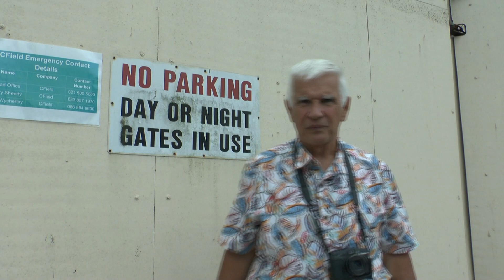CORK BUSES FILMED SEPTEMBER 2021 BY DAVE SPENCER OF PMP FILMS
2018 also saw the introduction of the Bus Spot Ultra range which revisits the brand which proved so popular bringing it up to date with enhanced wide screen images and where possible ranging from where applicable tram or trolleybus era scenes through to the latest visit available. A snapshot of a location through time. No dubbed sound, light music from the period is added where required on silent cine derived material.

The Ticket-Boo series is another recent introduction indicating that the images are all selected from HD scanned cine film for archives with a high standard of reproduction.

Our vision is that aged 70  sales will become more digitally based reducing the time and effort of handling materials and gradually reduce our rally attendance to a core of top events.

We are a not to profit business as any funds are used to further the archive and to invest in better equipment plus ensure the continued availability of our material. We shall be slowly changing the terminology to the PMP Film Archive.

Some archive master copies on the shop are available for download ( historic research enthusiast use or viewing) together with commercial use licence, down load the licence and DVD together and it will give rights to use up to 15 minutes in commercial productions or use worldwide including repeats. This is way below standard industry rates of £40 a second. The shop should be self financing and easy to maintain through to future generations and media development. The original cine film is being lodged with the Online Transport Archive. We are now scanning our archive and  OTA film for easy access and to protect the original film from constant usage.

Please use the PMP shop rather than EBay as you get the same service whatever mode you use and buying direct ensures we get the maximum funding to prepare our next film trip. Our previous links to Amazon were  deleted due to constant harassment and bullying by them.